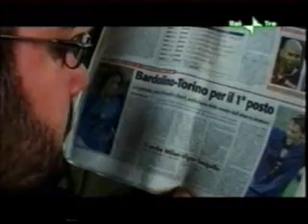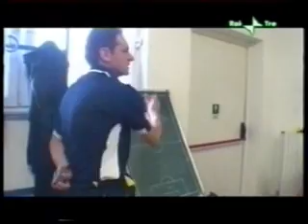Il profumo del prato verde - fiction rai sul calcio rosa 5/6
Il primo film a parlare del calcio femminile italiano.